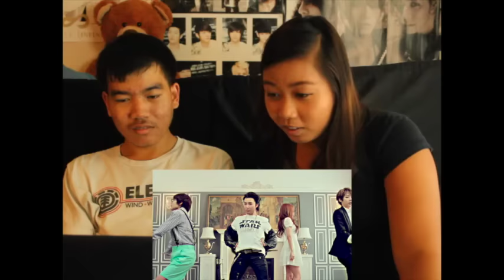MAMAMOO UM OH AH YEH MV Reaction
Be sure to read the description
Hey guys!!! I hope you guys are enjoying your break? Hopefully you're on break??? Here is another round of reactions for you! These are mostly the more recent kind. Yancy has one more week of summer school, so hopefully we can film more than once a week to catch up completely. If I find it to be the most desirable one, we'll watch it. I think we're pretty good on knowing the more recent. The channel will be having more new content soon, so be on the look out!

Social Medias (or Contact List):
Soka's Instagram: st7rsoka
Yeoja's Official Channel: /channel/UCxIvOcqqj59sb6B1Eu_q86g